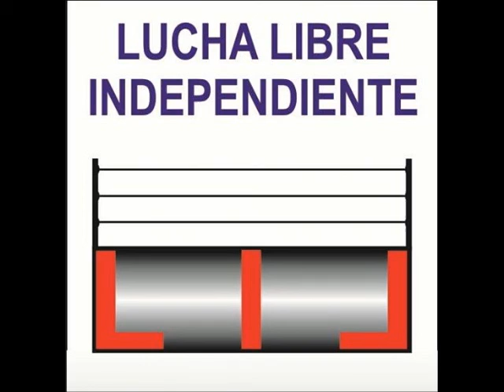MR. NIEBLA, REY BUCANERO Y TYSON LA BESTIA VS FLYER, METALEON Y ORIENTAL. 13-10-18.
ESCUELA Y ARENA REY BUCANERO.